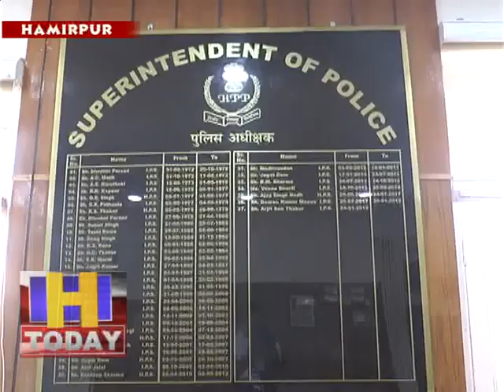09 may 13 हमीरपुर में बाहरी राज्यों से आए हुए हजारों लोगों को संभाल पाना समस्या बनता जा रहा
हमीरपुर में बाहरी राज्यों से आए हुए हजारों लोगों को संभाल पाना समस्या बनता जा रहा है और इसी के चलते अब पुलिस के द्वारा भी सख्त कार्रवाई करने के लिए योजना बनाई है। हमीरपुर में बाहरी राज्यों से पहुंचे करीब 14 हजार लोगों से हमीरपुर में चिंताएं बढ गई है क्योंकि गत दो दिन पहले भी दिल्ली प्रदेष से आए हुए एक व्यक्ति के कारोना पाजीटिव आने से होम क्वारटाइन लोगों पर निगरानी बढा दी गई है। प्रदेष के बाहरी राज्यों से आ रहे लोगों को होम क्वारटाइन में रहना अनिवार्य रहेगा और अगर कोई ऐसा नहीं करता है तो उसके खिलाफ एफआईआर दर्ज की जाएगी।